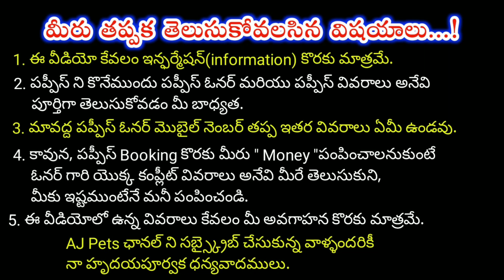top quality Lab Dog for sale in telugu/ 82474 74869 /aj pets